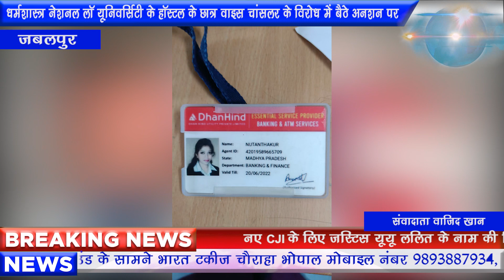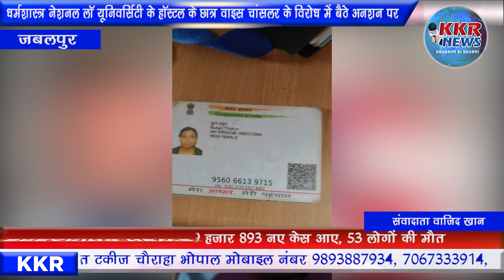दूसरों के दस्तावेज पर लोन लेकर हड़पने वाली महिला ठग गिरफ्तार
थाना गोहलपुर में बीती रात लगभग 1-15 बजे रीना राज सोनकर उम्र 35 वर्ष निवासी धनवंतरीनगर थाना सजीवनीनगर, दो लोगों के साथ नेहा ठाकुर को पकडकर लायी एवं लिखित शिकायत की रोमा चटर्जी हास्पिटल के सामने यादव कालोनी थाना मदनमहलं स्थित विराट सर्विसेस के नाम से आफिस में आई सी आई सी आई बैंक से हेाम लोन दिलाने का काम करती है लगभग 3 माह पहले नेहा ठाकुर निवासी महाराजपुर मण्डला की उसके पास आकर बतायी कि वह आईसीआईसीआई बैंक से लोन दिलाने का काम करती है, उसके पास बैठने के लिये आफिस नहीं है एवं उसके आफिस में बैठने के लिये जगह मांगी तो उसने अपने आफिस मे नेहा ठाकुर को बैठने के लिये जगह दे दी, नेहा ठाकुर उसके आफिस में एक माह तक लोन दिलाने का काम की और उसे बिना बताये आफिस छोड़कर चली गयी, नेहा ठाकुर के जाने के एक सप्ताह बाद उसके पास लगभग 10 लोग आये और बताये कि आपके आफिस में बैठने वाली नेहा ठाकुर ने हम लोगों की आईडी आधारकार्ड लगाकर फर्जी तरीके से धोखाधड़ी करके 50-50 हजार रूपये का लोन ले लिया है और लोन के पैसे हम लोगों को नहीं दी है। जिनमें से आनंद कुमार सोनी के नाम से 50 हजार रूपये , संध्या सोनकर के नाम से 33 हजार रूपये तथा अन्य कई लोगों के साथ   लोन पास कराकर रूपये हडपते हुये धोखाधड़ी की है, उसने आई सी आई सी आई बैंक जाकर बैंक मैनेजर से सम्पर्क कर नेहा ठाकुर के संबंध में पता किया तो बैंक के द्वारा बताया कि गया कि नेहा ठाकुर के नाम से आई सी आई सी आई बैंक में कोई महिला काम नही करती है नेहा ठाकुर ने फर्जी आईडी का उपयोग कर धोखाधड़ी की है । नेहा ठाकुर की तलाश कर रही थी जो दिनंाक 25-8-22 को नरघईया में मिली तो नेहा ठाकुर को आनंद कुमार सोनी एवं संध्या सोनकर के साथ पकडकर थाना लेकर आयी हूॅ।
 नेहा ठाकुर ने बेईमानी तरीके से धोखाधड़ी कर लोगों के दस्तावेजों का उपयोग कर फर्जी तरीके से लोन पास कराकर रूपये हडपते हुये धोखाधडी की है।  शिकायत पर आरोपी नेहा ठाकुर निवासी महाराजपुर मण्डला के विरूद्ध धारा 419, 420 भादवि का अपराध पंजीबद्ध कर घटनास्थल थाना मदनमहल का होने से डायरी अग्रिम विवेचना हेतु थाना महनमहल स्थानांतरित की गयी। वहीं थाना मदन महल अग्रिम विवेचना हेतु प्राप्त होने पर असल नम्बर अपराध पंजीबद्ध कर   नेहा ठाकुर उम्र 23 वर्ष महाराजपुर मण्डला को अभिरक्षा में लेते हुये पूछताछ करते हुये नेहा ठाकुर से बैंक आईडी, लोगों के आधारकार्ड, एवं पास बुक तथा अन्य दस्तावेज जप्त करते हुये प्रकरण में विधिवत गिरफ्तार कर मान्नीय न्यायालय के समक्ष पेश किया जा रहा हेै।

बाइट नंदकिशोर झारिया एसआई मदन महल थाना

बाइट रीना राज सोनकर